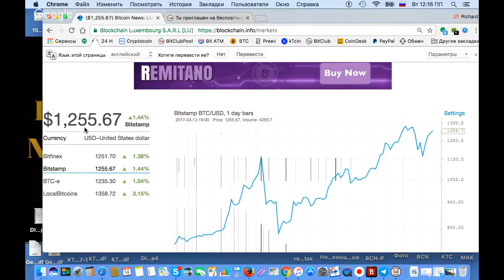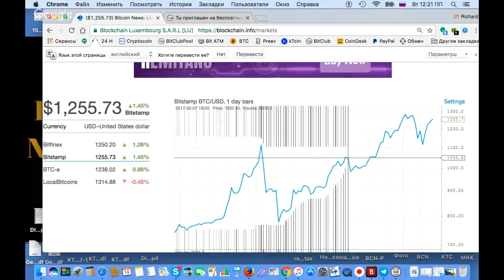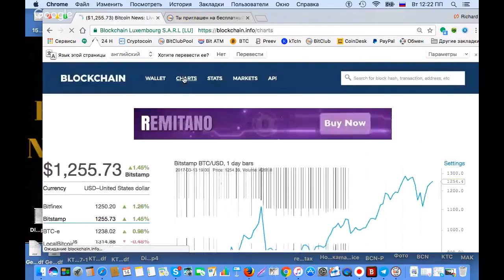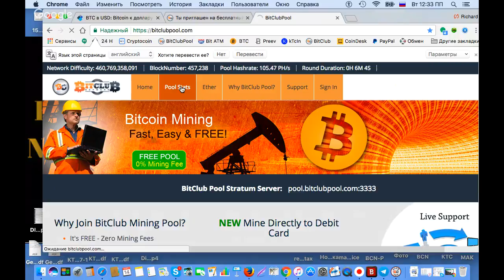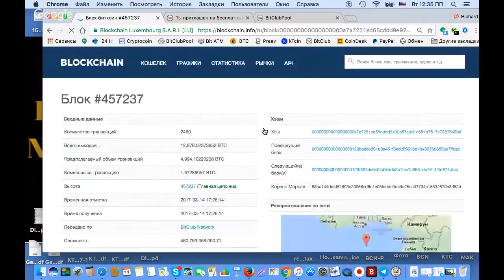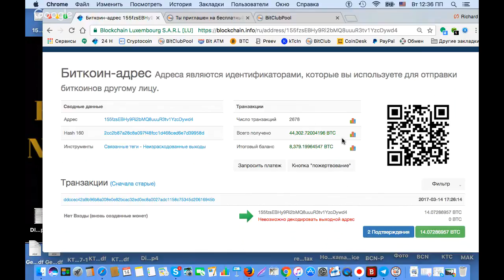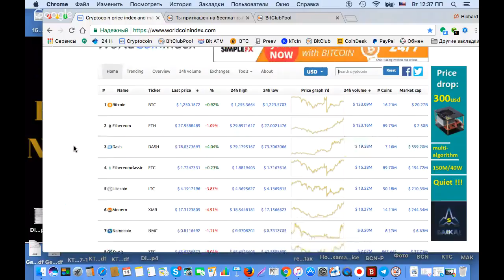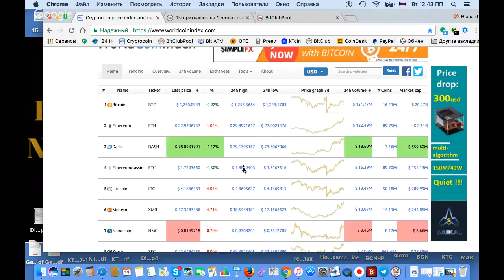Bitcoin & Bitclub Network today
Каждый из вас по своему представляет уровень благополучия, но не всегда имеет рецепт к его достижению за кратчайший срок. Именно этому мы уделяем пристальное внимание и даем реальные инвестиционные инструменты.
Создание независимых источников дохода, через активы. Bitcoin может войти в ваш персональный инвестиционный портфель! Если вы хотите получать Bitcoin несколькими способами, то вам сюда буду рад видеть вас в нашей команде.
Инвестиции в ваше будущее. Каждый из нас может сделать простые шаги, но не каждый их делает! Каждый из нас имеет право быть богатым, но многие мирятся с бедностью. Удаленная работа финансового консультанта.
BitClub – это одна из передовых компаний на рынке криптовалют, которая предоставляет возможность всем стать участником индустрии по добыче биткоинов.

Связаться со мной:
Skype – frnth21